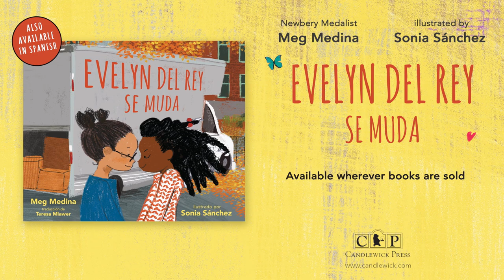Read for the Record: Evelyn Del Rey Is Moving Away Book Trailer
Get ready to Read for the Record this year on October 29th, as we read the heartwarming story: Evelyn Del Rey Is Moving Away, by award-winning and New York Times best-selling author, Meg Medina.

This video is courtesy of Candlewick Press.